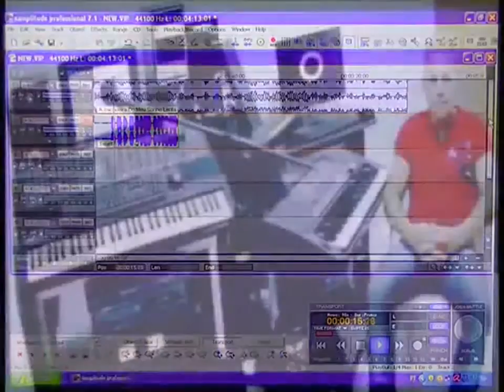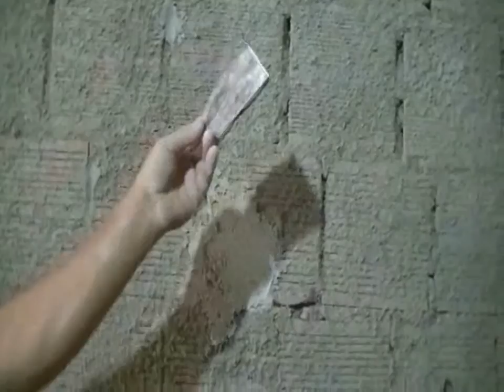Mestrando A Parede Para O Emborço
Olá Pessoal Do Youtube,To Mandando A dica Como Mestra Uma Parede, Pra Vocês Mesmo Emboçar A Própria Parede De Suas Casas.